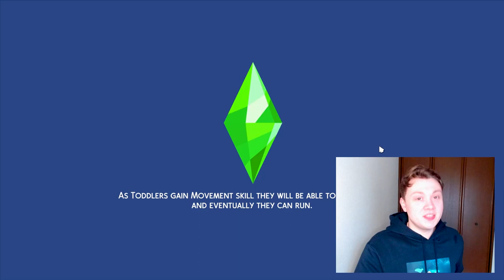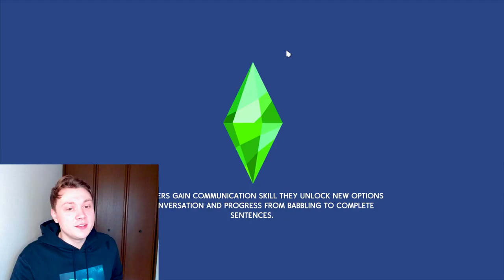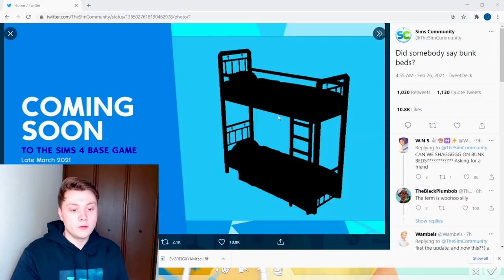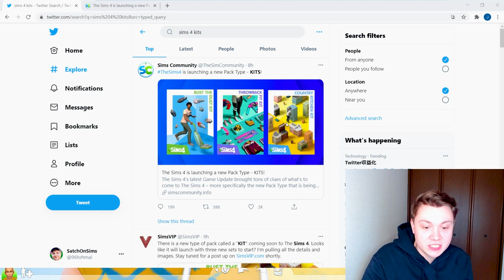FREE CONTENT + NEW PACKS ANNOUNCED + BUNK BEDS for The Sims 4 New Base Game Update Patch 2021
Sims 4 Base game has been updated with new features and content for free! Plus BUNK BEDS and a NEW PACK type.

It's the 21st anniversary for The Sims and Custom Content Creators have given us all some new content for all players (including console)! 21 new things to be exact! We've also got bunk beds and a new type of pack announced which are kind of like stuff packs but worse lol.

I made this video in a rush so I missed some things (sorry!)

The awesome creators:
Free Build/Buy stuff  - made by HeyHarrie and Peacemaker_ic
CAS items - clothes made by storylegacysims, FeralPoodles and AHarrisOOBritney and makeup/skin made by Peachyfaerie, grimcookies and Luumia
Food - made by icemunmun

What do you guys think of the update? Let me know down below!

Check me out here to:

The Sims 4 Gallery - SatchOnSims

Sims 4 news, they released a new patch with game updates including free build buy items and free CAS create a sim items in game. These features are free in this surprise patch for The Sims 4 base game content update with bunk beds included. This sims 4 news also came with news about new packs for the sims 4 news in 2021. And this new sims 4 dlc is called sims 4 kit packs which are like stuff packs announced as a new feature sims 4 in this update. This update was for the Sims 4 21 anniversary update.